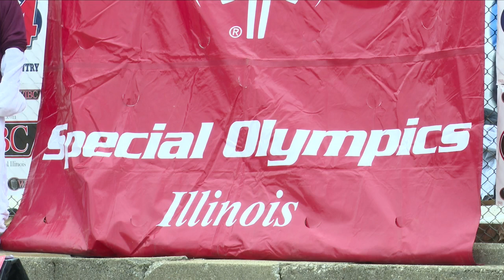bloomingotn polar plunge